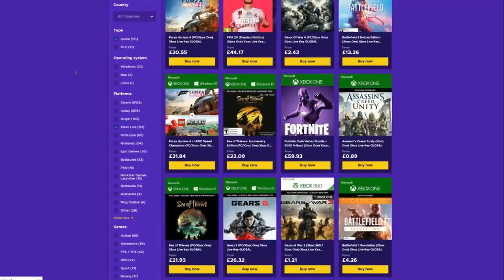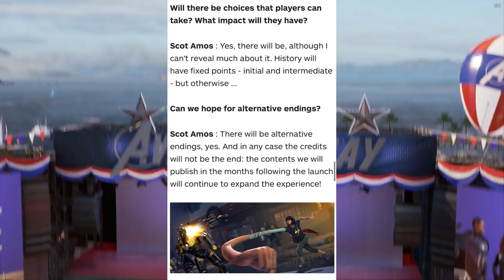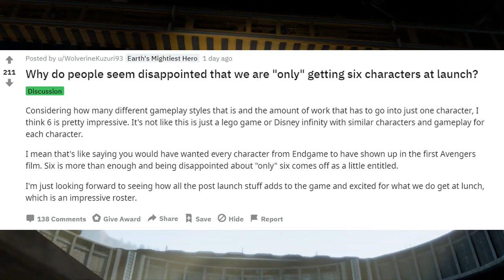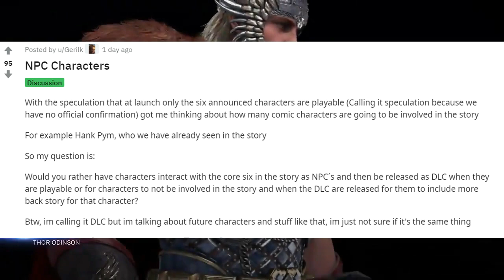Avengers PS4 Game | Shocking News & People Are MAD?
ENEBA.com - great place to buy games (PS4, Xbox, PC)!

Buy PlayStation games, gift cards and PS Plus membership at the best price.